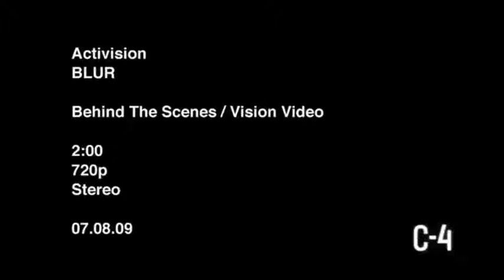Blur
Official Movie 3